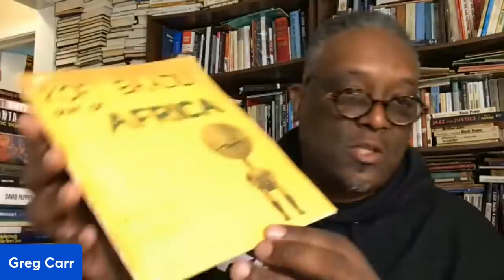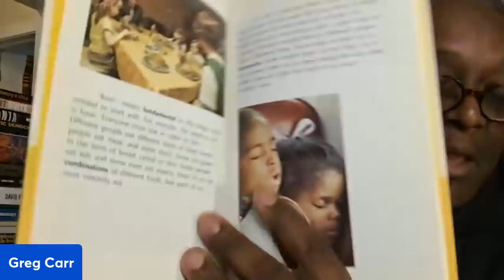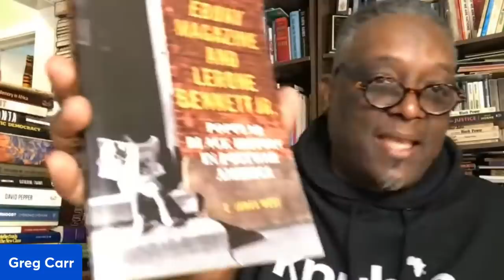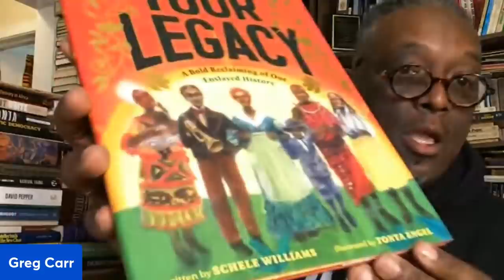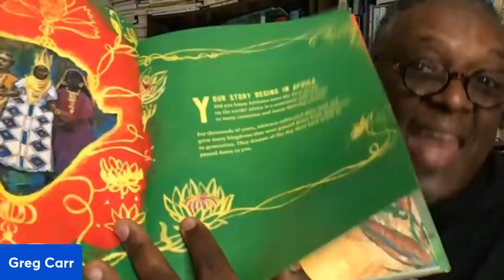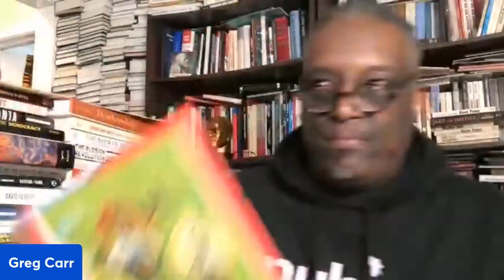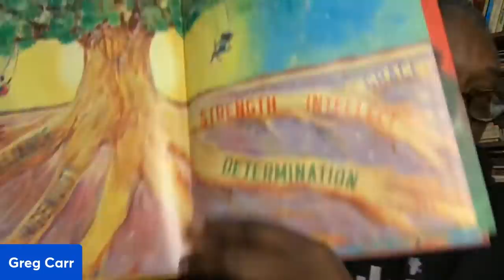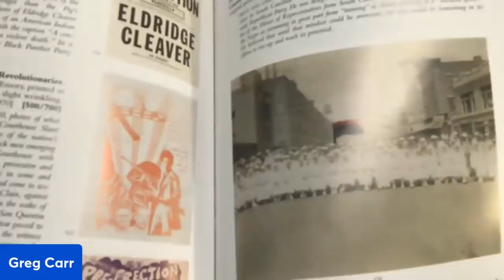In Class with Carr, Ep. 111: Double Down on Blackness! (And a Celebration of "Your Legacy")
Dr. Greg Carr and Karen have a discussion about the power of Blackness. Dr. Carr also weaves the conversation to celebrate YourLegacy, a book by Schele Williams. Also, Happy Birthday, Granville T. Woods!